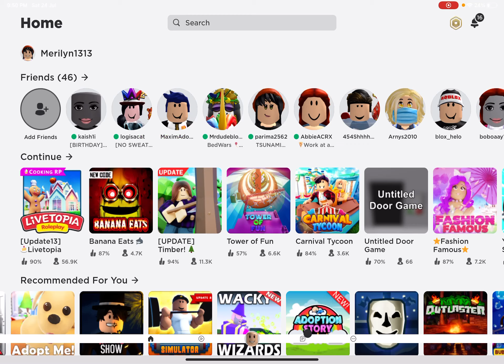I got kicked out!!,